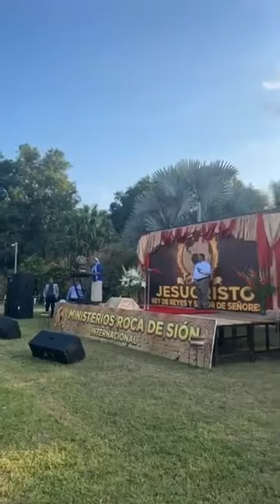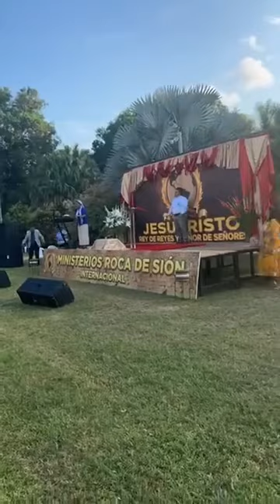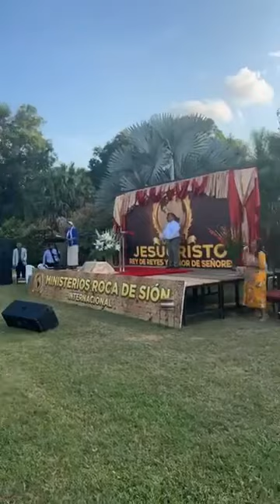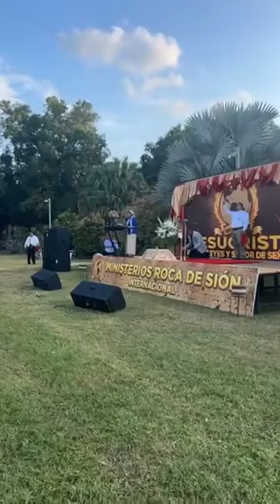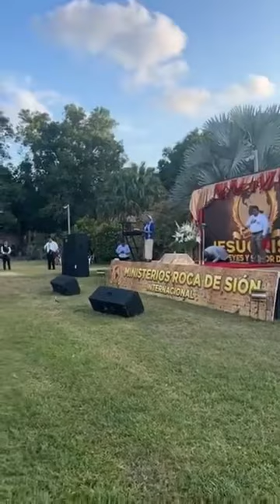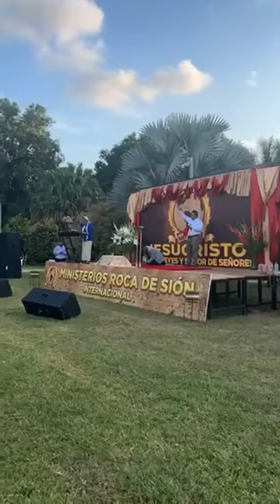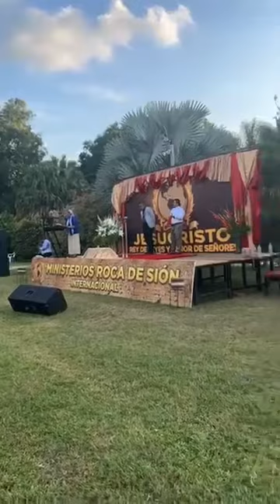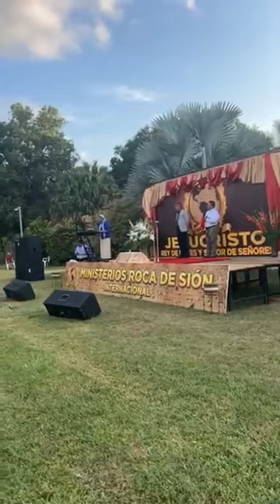Cadena de coros Hna Esther de Vásquez